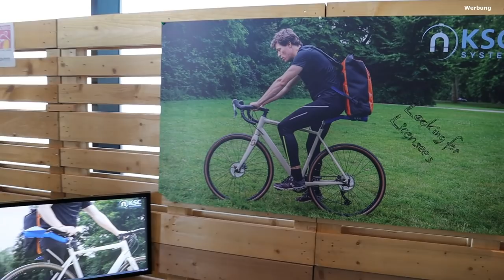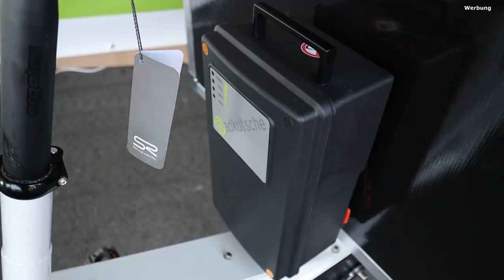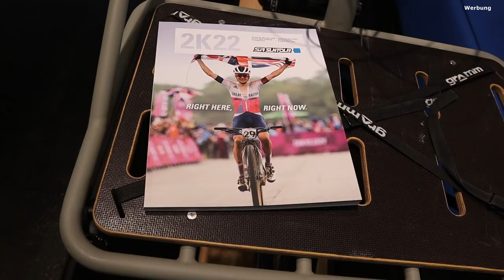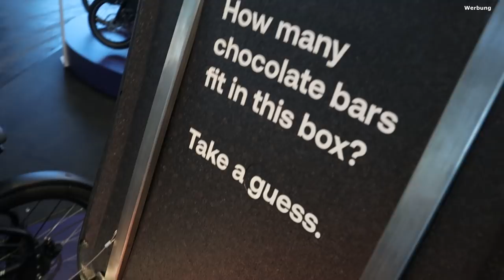Eurobike 2021: Lastenrad Trends der Fahrrad Leitmesse, Kettler bis Urban Arrow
Neben den Videos, die ich in der ersten Woche nach der Eurobike hochgeladen habe, gab es noch einige andere Cargobikes zu sehen, besonders auch von Herstellern, die normalerweise "normale" Fahrräder und E-Bikes herstellen. In diesem Video zeige ich den zweiten Teil meines Rundgangs.

0:00 Intro
0:40 Kettler
4:00 KSC System
6:12 KTM
7:53 Nissan
8:16 Motobecane
10:25 O2feel
11:57 Radkutsche
14:22 Rayvolt
15:52 Schoof & Jensen
16:52 SR Suntour, Portus
18:04 Tern
19:44 Urban Arrow
21:28 Outro

Lea liebt Blumen von Freddie‘s Flowers. Mit dem Code „LesSI“ bekommt ihr die erste Box geschenkt! Achtung: gilt nur 4x im Monat, also schnell sein ;)

Mein Equipment:
Canon M50 mit Objektiv EF-M 15-45